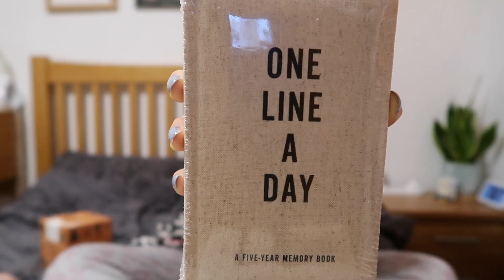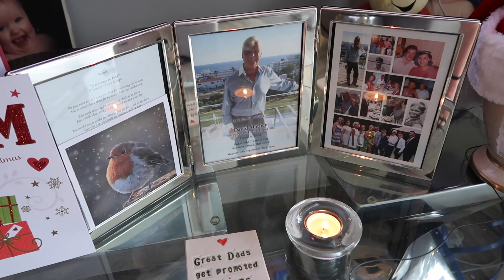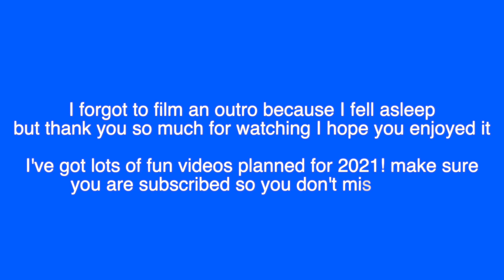CHRISTMAS 2020 VLOG + WHAT I GOT FOR XMAS!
Merry Christmas! I am so grateful that I was able to spend this day with my family. I hope you had a lovely Christmas or, if you don't celebrate it, a good day in general. Let's hope Christmas 2021 has no tiers!

MyProtein code “SEMIFIT” for money off your order

Origym 20% L2 and L3 PT Course with code "FITFOODIE20"